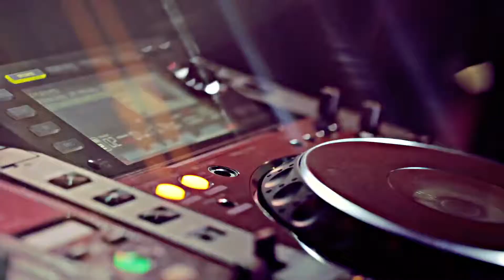Kim Sori Dual Life